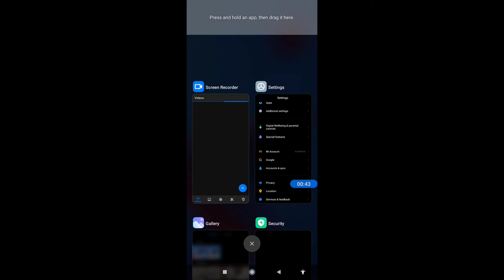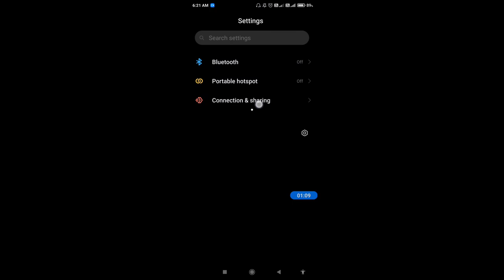How to enable split screen in poco m3 || poco m3 me split screen kaise enable kare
Hello dosto, aaj maine is video me bataya hai ki poco m3 me split screen kaise enable kare, dosto poco m3 me split screen on karna bahut hi aasan hai. Agar aap bhi janna chahte hain ki poco m3 me split screen kaise on kare to is video ko pura dekhiyega, thanks friends.

How to on split screen on poco m3
How to use split screen in poco m3
poco m3 me split screen kaise enable kare
poco m3 me split screen kaise on kare
poco m3 me split screen kaise use karte hain
poco m3 me split screen kaise enable karte hain
poco m3 split screen
poco m3 split screen settings
poco m3
Split screen